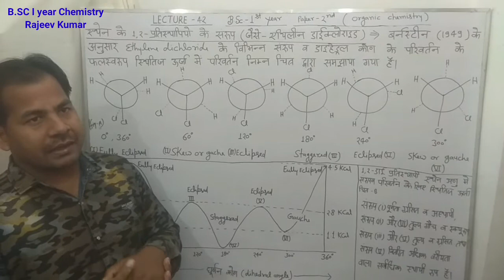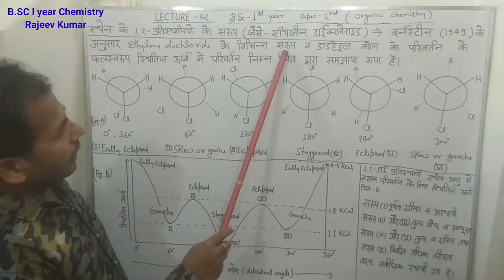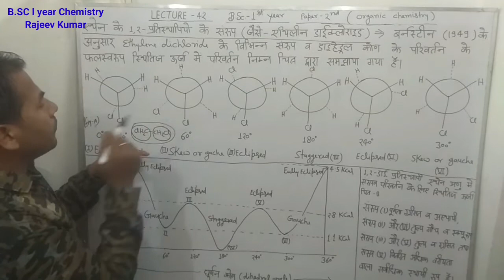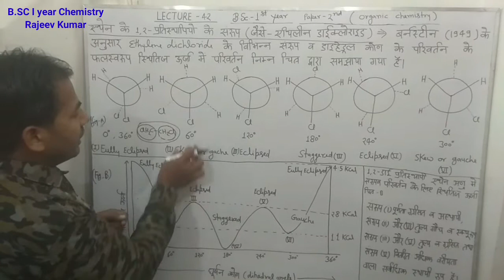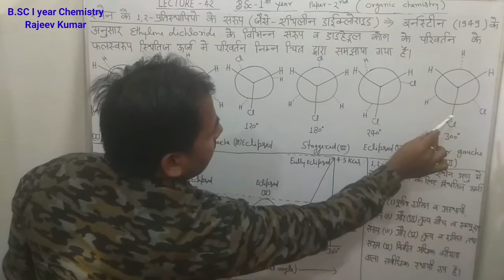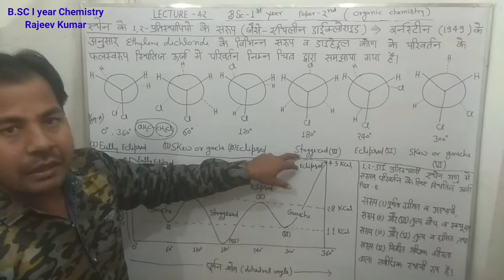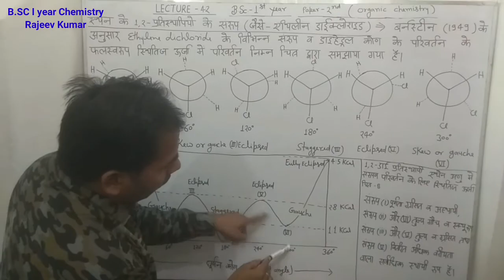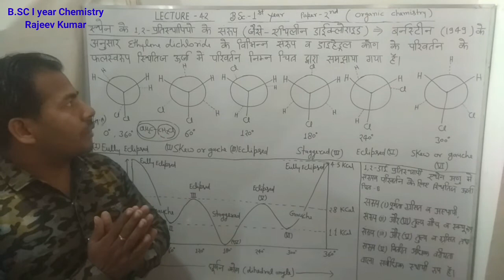B.SC I year CHEMISTRY by - Rajeev Kumar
PAPER 2 - ORGANIC CHEMISTRY
TOPIC - ETHANE 1,2 9 EHTYLENE DICHLORIDE